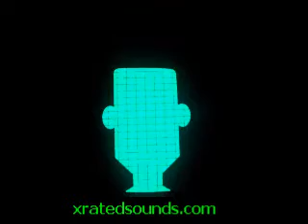Xrated Sounds Flashing Tshirt- My Tshirt Flashes.com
This fantastic, unique design, has been specially customized by one of the UK's finest Mix-tape Dj's.

The design creatively enables the logo to flash in a equalizer sequence which is certain to be a hit!

Limited supplies available!